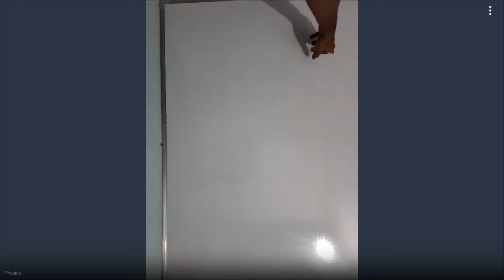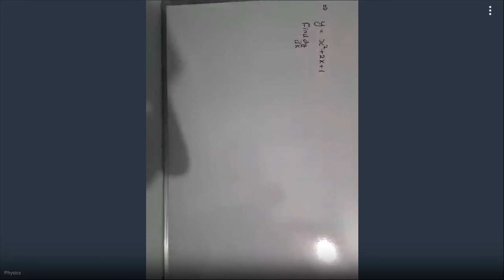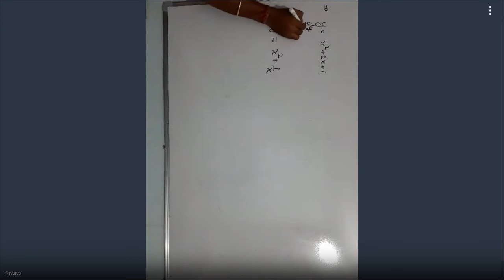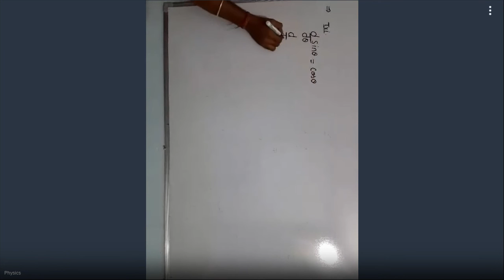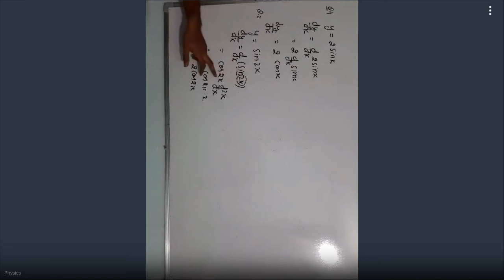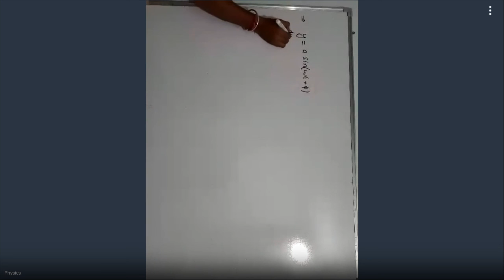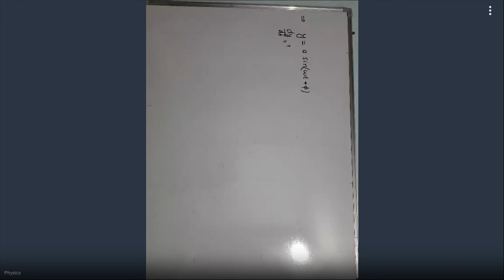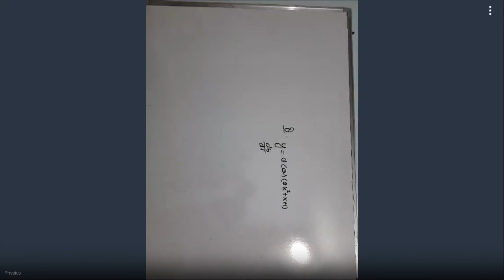Xi Sci, X, V - 435-070-795 - 08-22-2020 10:45 AM